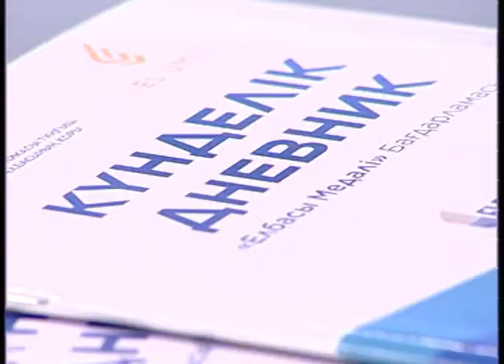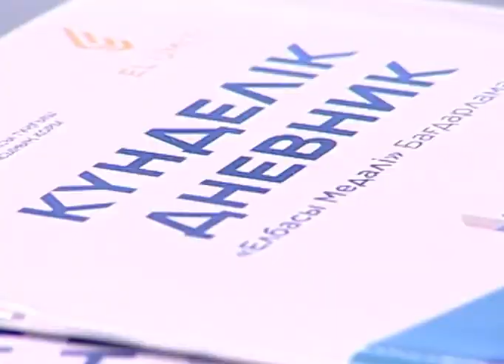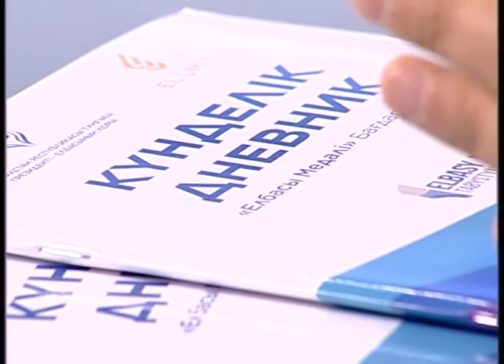Сөзіңіз аузыңызда (Рика ТВ) 1 қараша 2021 жыл